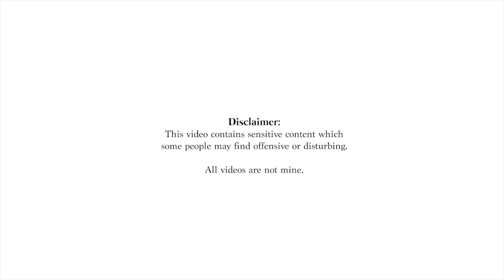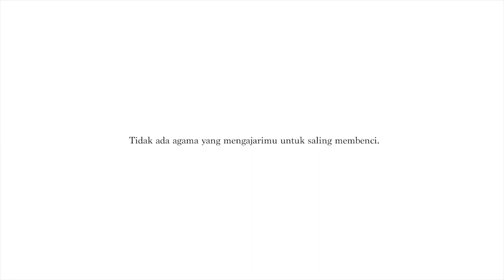Hagia, Barasuara.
Setelah bertahun-tahun akhirnya saya punya kesempatan untuk edit video ini. Di tengah-tengah Ujian Tengah Semester.

Selamat menikmati. :)
Kompilasi video bukan milik saya.

0:03 Aksi 212
0:07 Penyerangan Gereja St Lidwina, Bedog, Sleman
0:11 Seorang Biksu Dilarang untuk Beribadah di Legok, Tangerang
0:14 Protes Ibadah di Gereja Bethel Medan
0:17 Pembakaran Masjid saat sholat ied di Tolikara, Papua
0:21 Pembakaran Vihara (representasi Tanjung Balai)
0:24 Bom Gereja Santa Maria Tak Bercela di Surabaya
0:30 Penolakan Pembangunan Masjid di Papua
0:32 Pembubaran Ritual Sedekah Laut di Bantul, Yogyakarta
0:34 Bom Gereja Santa Maria Tak Bercela di Surabaya
0:36 Penyerangan Gereja St Lidwina, Bedog, Sleman
0:40 Kasus Ibu Meiliana yang Keluhkan Suara Adzan
0:44 Penolakan Pembangunan Gereja Santa Clara di Bekasi
0:48 Pembubaran Kebaktian (KKR) Natal di Sabuga, Bandung
0:56 Pengusiran GKI Yasmin, Bogor
1:00 Penyerangan Jamaah Ahmadiyah di Cikeusik
1:02 Protes Ibadah di Gereja Bethel Medan
1:05 Demo Kasus Penistaan Agama oleh Ahok
1:08 Penolakan Perayaan Imlek dan Cap Go Meh di Bogor
1:11 Bom di Gereja Oikumene, Samarinda
1:14 Ajaran Sapta Darma Dianggap Menyimpang
1:17 Penolakan Pembangunan Gereja Santa Clara di Bekasi
1:20 Pembubaran Kebaktian (KKR) Natal di Sabuga, Bandung
1:22 Penyerangan Gereja St Lidwina, Bedog, Sleman
1:26 Ngertakeun Bumi Lamba, Tradisi oleh Aliran Kepercayaan Sunda Wiwitan
1:30 Nenek dan Adik Korban Bom Gereja di Surabaya
1:34 Seribu Lilin Untuk Korban Bom Gereja di Surabaya
1:39 Ahok Bebas
1:47 Perlawanan Doa Untuk Melawan Diskriminasi Agama dan Keyakinan
1:49 Mahkamah Konstitusi Pulihkan Hak Konstitusional Penghayat Kepercayaan
1:59 Komunitas Yahudi di Manado
2:05 Galungan di Bali
2:10 Ngertakeun Bumi Lamba, Tradisi oleh Aliran Kepercayaan Sunda Wiwitan
2:16 Malam Takbiran
2:18 Tri Suci Waisak 2560 BE di Borobudur
2:21 Pelepasan Lampion Saat Waisak di Borobudur
2:29 Perlawanan Doa Untuk Melawan Diskriminasi Agama dan Keyakinan